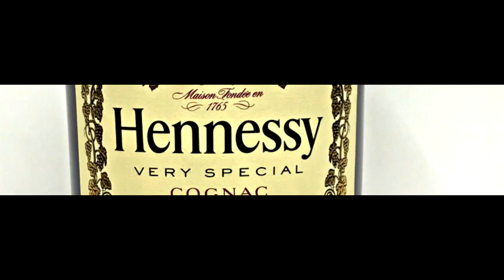金正恩。アニメシリーズOP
A belated congratulations to BMOnus for reaching 100,000 submariners